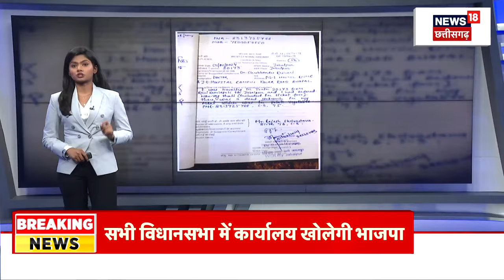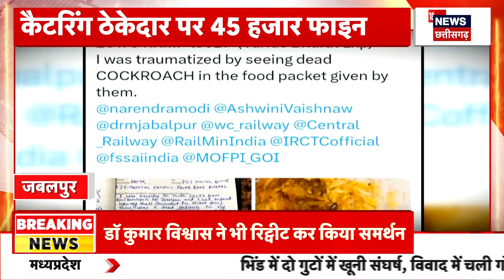Vande Bharat Train में बड़ी लापरवाही, खाने में निकला कॉकरोच | Breaking News | Bhopal Jabalpur Train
Bhopal Jabalpur Vande Bharat Train में बड़ी लापरवाही, खाने में निकला कॉकरोच